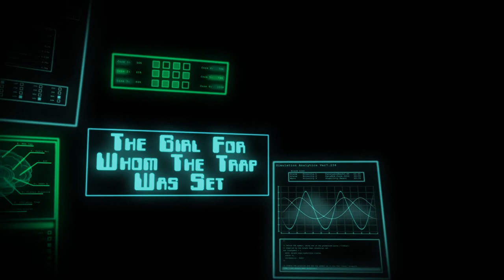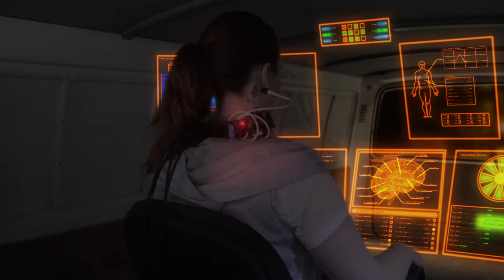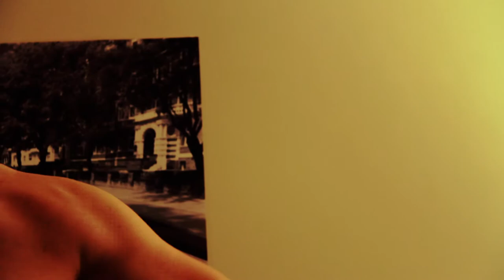The Girl For Whom The Trap Was Set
In the near future when the latest technological trend has the equivalent of a smart phone surgically implanted within people's heads, Elise and Jason come home from their third date. Their passion for each other has them connect their technologically augmented brains to form a sensory feedback loop. Things soon go bad when one of them hacks the connection to turn it to their own purpose.

A Film By:
Alex Meegan

Starring:
Rebecca Caldwell

Associate Producer:
Pete Meegan

Quantum Jazz
"Intro"

Anonymous Choir
"Amicus Meus"

Black Math
"Suck City"

Lorenzo's Music
"Chocolate and Cocaine"

Chris Zabriskie
"Cylinder Four"